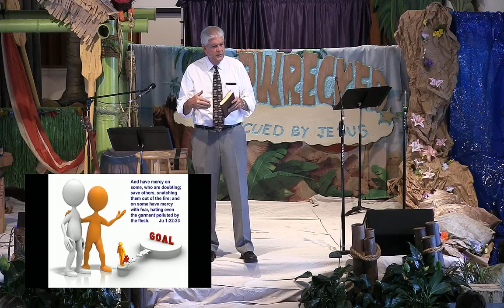August 12, 2018 (AM SERVICE) - Dr. Richard Emmons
Series: One and Done
Passage: Jude
Title: Contending for the Faith